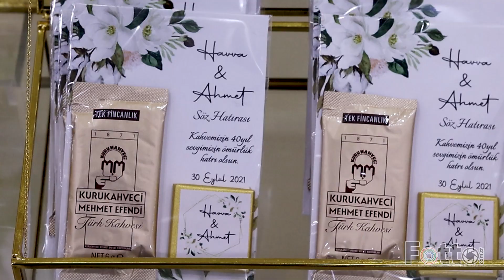Söz Klibi Bölüm 1- Havva & Ahmet - Fotto Ajans Çorlu - Misinli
Havva ve Ahmet in Söz merasiminin giriş kısmı ile karşınızdayız.
Kimler kimler yoktu ki bu söz merasiminde?
Bölüm 2 de eğlence doruğa ulaşacak...

İzliyoruz...
Siz de en güzel gününüzde Klip ve Fotoğraf çekimleri için bize ulaşın.